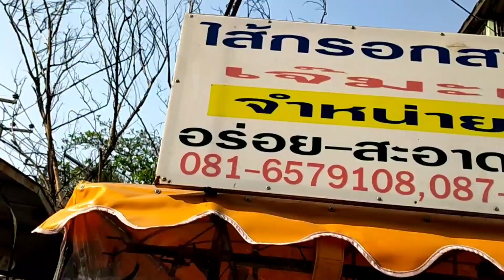มาดูกัน!! ไส้กรอกย่าง (อร่อยจริง ลูกค้าการันตี) เจ๊มะมหาชัย!! Thai Street Food.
มาดูกัน ร้านเจ๊มะไส้กรอกย่าง ราคาเริ่มต้น 10 บาท ขายทุกวัน 15.00 นถึง 21.00 น บริการขายปลีกส่ง โทร 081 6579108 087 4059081 หน้าเทศบาลนครเมืองสมุทรสาคร ตรงข้ามธนาคารทหารไทย มหาชัย ครับผม
เทศบาลนครสมุทรสาคร
อำเภอเมืองสมุทรสาคร สมุทรสาคร 74000

ผู้ผลิตและจำหน่าย ลูกชิ้นปลาระเบิด ทอดมันปลาทะเล เกี๊ยวสูตรท่าฉลอม ราคาโรงงาน โทร 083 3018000 ครับผม

มาดูกัน!! ขายลูกชิ้น ซื้อบ้าน 3 ล้าน
ลูกชิ้นทอด พ่อค้าใจดีบอกยี่ห้อที่ซื้อ